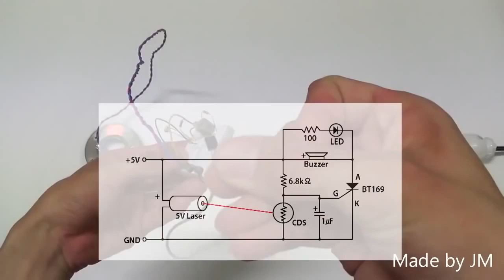Rekayasa instalasi listrik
Video pembelajaran K 13